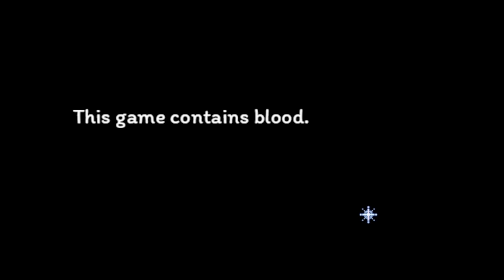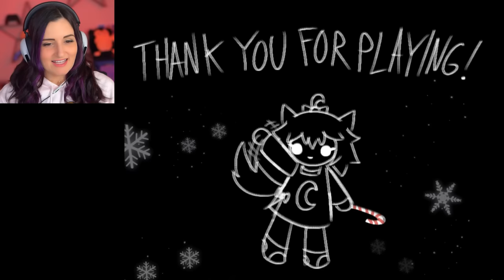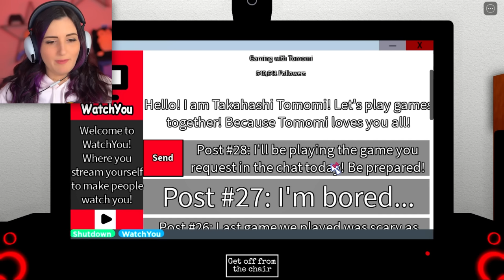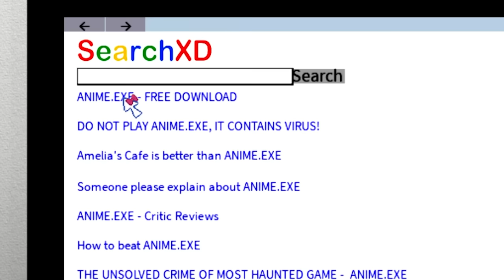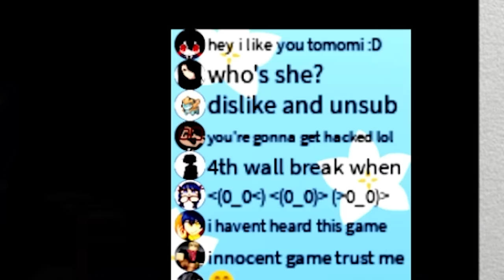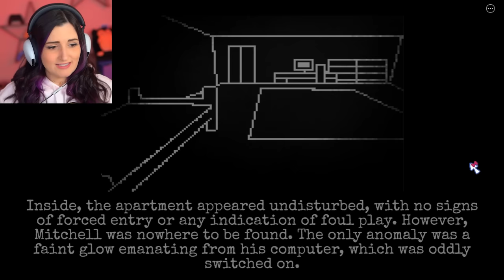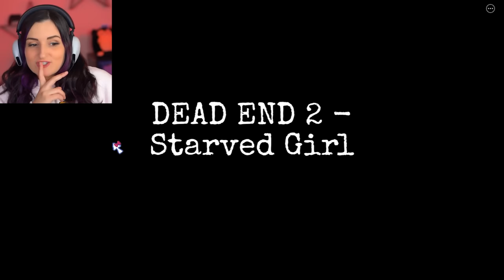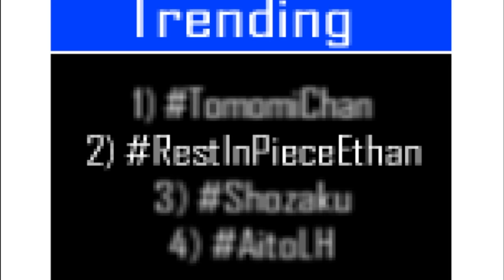DO NOT Download These Cute Games ...They're Actually HAUNTED 21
Found these Super Cute Free to Download games ...but quickly realized they were actually CREEPY SCARY HAUNTED!! I played Fia’s Night Out, Gaming with Tomomi & Cafe Venus Fly Trap.